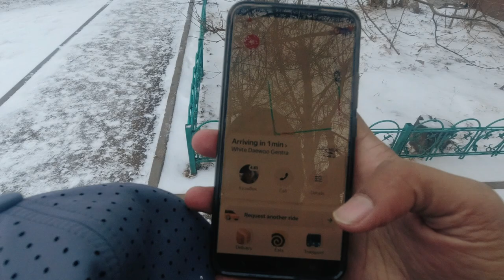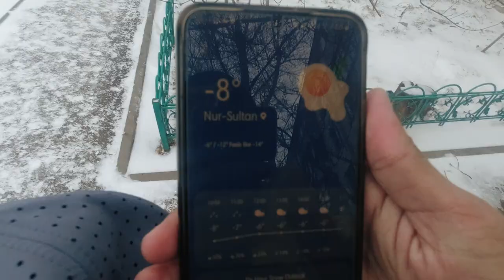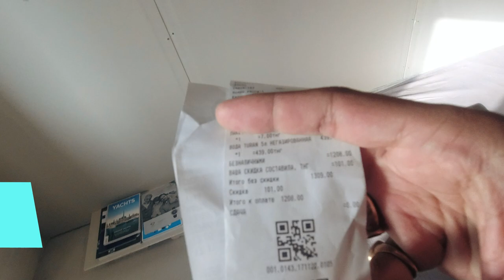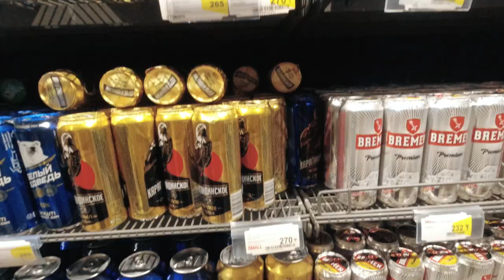KAZAKHSTAN Ka Winter Ko HALKE Main Nahi Lena Chiyea 🇰🇿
In this Vlog, you will see me couchsurfing with another host in Nur Sultan and also it's my last day in the capital city of Kazakhstan. My host takes me around the city in very cold weather. We see various places and buy Kazak Beer from the mall.